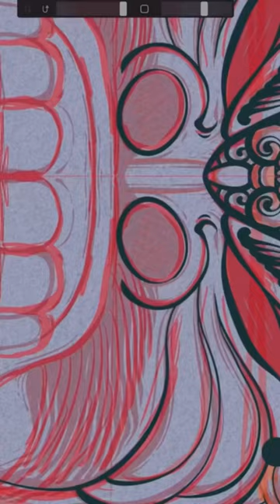Drawing Balinese Sidakarya Mask on procreat